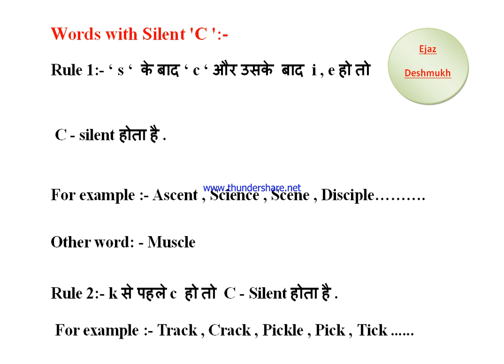Words with silent ' C '